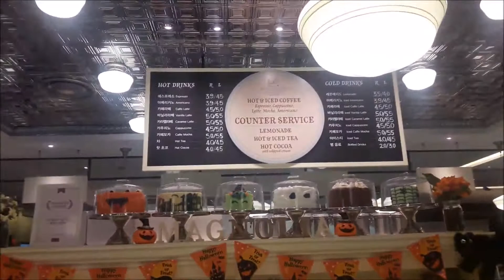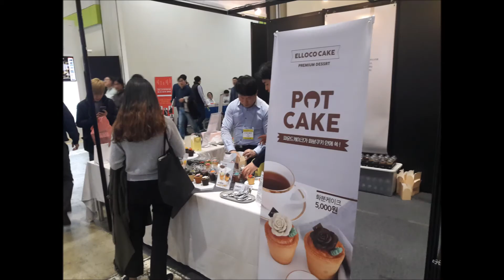Kore Pasta Yarışması ve Pastaneler. cake competition pastry fair chocolate cookie ice cream korean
25-28 Ekim 2017 Tarihlerinde kore'de düzenlenen coex fuarıyla beraber düzenlenen pastacılık yarışması, çok geniş kapsamlı idi